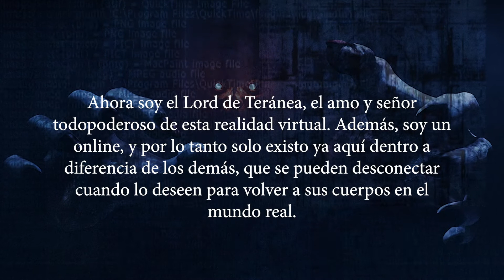Booktrailer: último online. El aprendiz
Ahora soy el Lord de Teránea, o lo que es lo mismo, el amo y señor todopoderoso de esta realidad virtual. Además, soy un online, y por lo tanto solo existo ya aquí dentro a diferencia de los demás, que se pueden desconectar cuando lo deseen para volver a sus cuerpos en el mundo real. De hecho, soy el último online que queda vivo. No obstante, ser online y Lord al mismo tiempo tiene sus ventajas, pues esto significa que puedo vivir eternamente en Teránea sin las limitaciones de ahí fuera. Si bien es cierto que los onlines mueren para siempre una vez son asesinados aquí dentro, absolutamente nadie tiene el poder suficiente para acabar con su dios supremo: yo. Nadie osaría siquiera hablar contra mí, pues todo lo que se dice y hace en Teránea queda registrado en los logs, a los que solo yo tengo acceso.
Precisamente, la sala de los logs de Teránea es el lugar desde donde cuento el principio de mi historia, que comenzó cuando un avatar llamado Duncan entró por primera vez en mis dominios como aprendiz de mago el 18 de enero de 2034. El recién llegado confiaba en sus habilidades para prosperar sin conocer nada de cómo funciona este lugar, ignorando todos los peligros a los que se iba a enfrentar, pensando que todo simplemente se trataba de un juego. No obstante, pronto se iba a ver envuelto en una serie de desventuras que lo llevarían por parajes oscuros, y que iban a alterar el curso de la vida en todo Teránea hasta límites insospechados. El grandioso destino de aquel aprendiz solo estaba comenzando a ser forjado